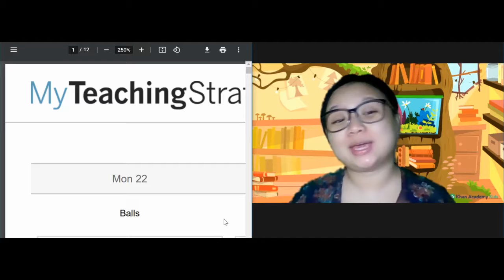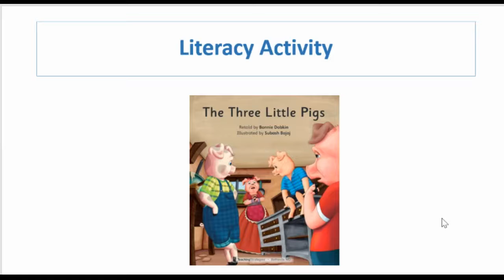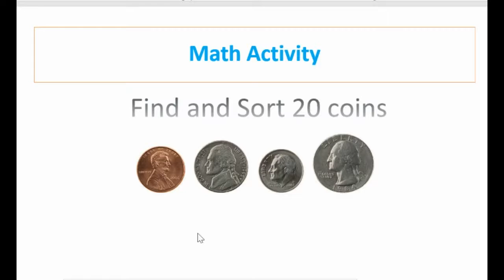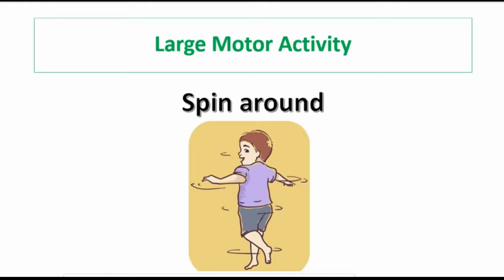Morning Message 3 22 2021